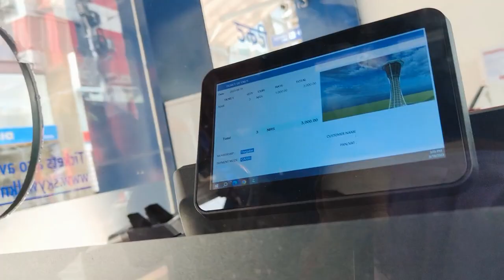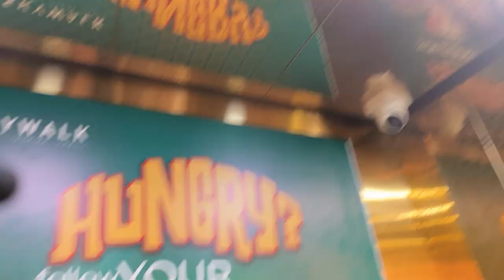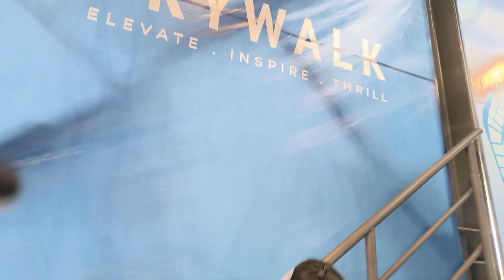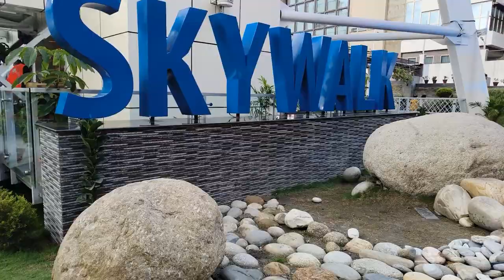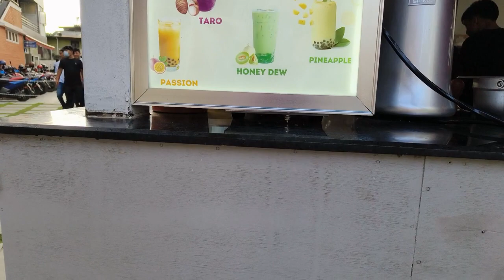SKYWALK Tower | Kathmandu Nepal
Nepal's SKYWALK Tower
SKYWALK tower is one of the worlds tallest tower which is located at Kamaladi the heart of Kathmandu city Nepal and "sky is no more higher" is the slogan of this tower...
The entrance fee is Rs.1000 which is bit expensive but you can enjoy 360 degree view of Kathmandu valley. You can see beautiful panorama view of Narayanhiti Palace Museum, Dharhara, Rani Pokhari, Tudikhel, moving vehicles and many more...
Children below 3 feet have to pay Rs. 500 only, however, the children above 4 feet have to pay full fare that is Rs. 1000.
At the top of tower you can walk on the transparent glass floor which will be one of the adventures experience.
Children enjoy a lot they walk on the transparent glass floor. Maximum time allocated for individual is about 1 hour which is less time in my experience.
Hello everyone!!!

Please comment any new projects, vlogs  you want to see.